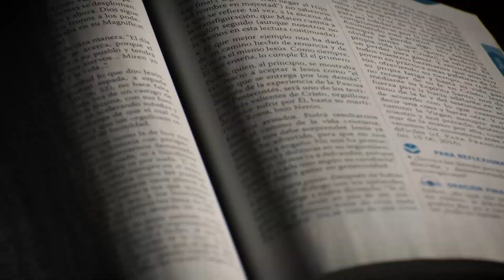Evangelio 14 de Junio 2022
Reflexión del Santo Evangelio, 14 de Junio 2022